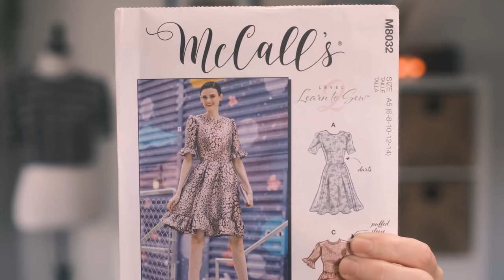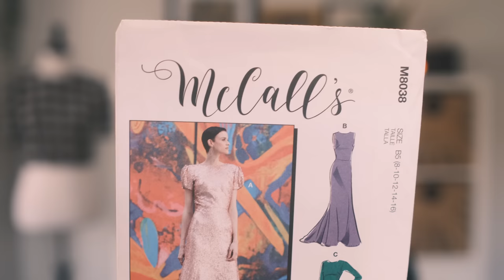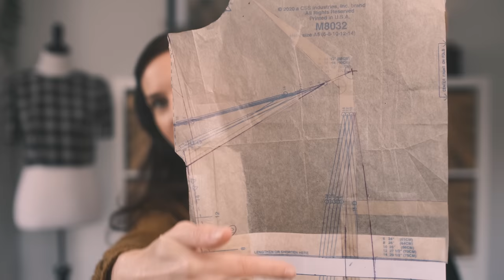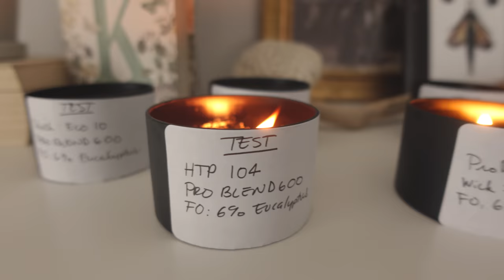SO MANY NEW PROJECTS: A NEW Cast On, Sewing Plans, and ... Candle-making?!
In this video, I chat about what projects are getting a time out, casting on a Kahlua cardigan by Thea Colman, sewing a dress inspired by the Falconetti Dress by the Vampire's Wife, and introducing my latest rabbit hole ... Candle-making!

//MUSIC

Theme Music: Mozart's "String Quartet No. 5 in F Major  K158 Allegro".

// LINKS

// CRYSTAL TEA KNITS' PATTERNS